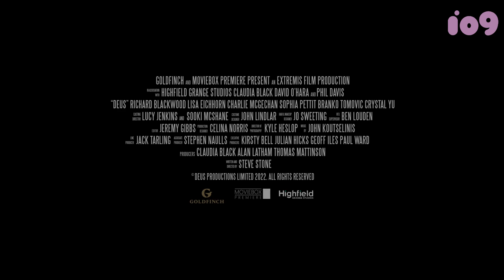A Deep Space Mystery Awakens in the Exclusive Trailer for Deus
Farscape's Claudia Black stars in the sci-fi film Deus, which hits VOD and digital on September 13.